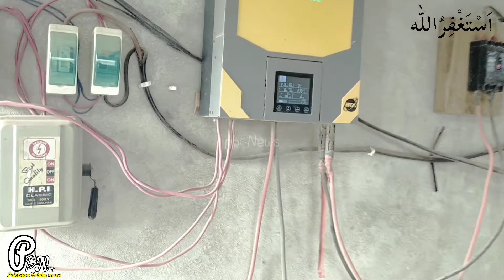How to clean a solar panel💯 }{ سولر پینل کی صفائی